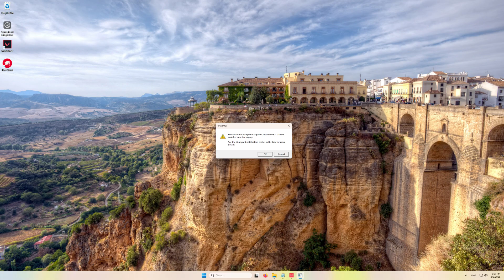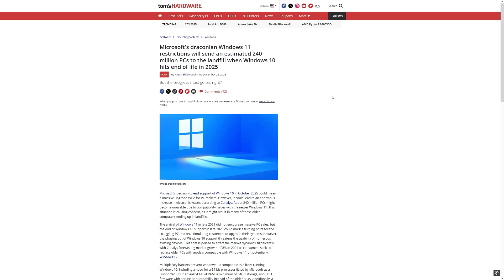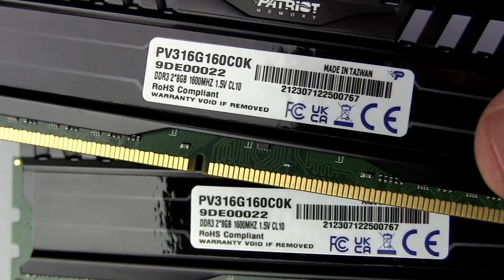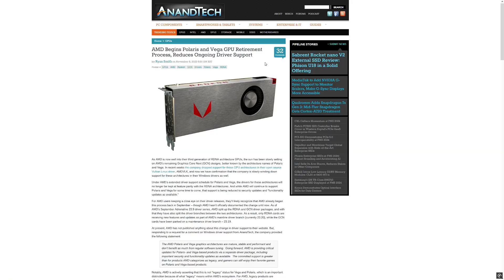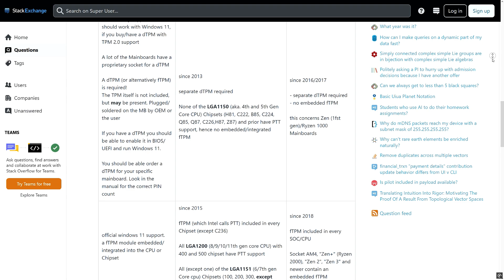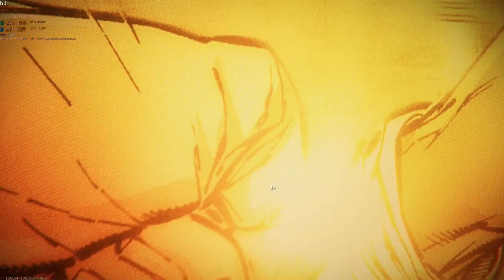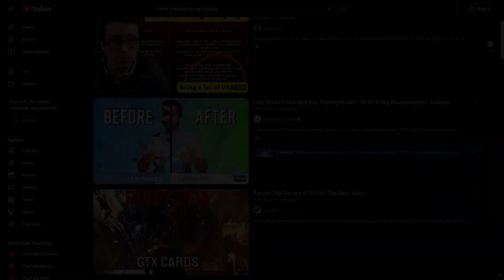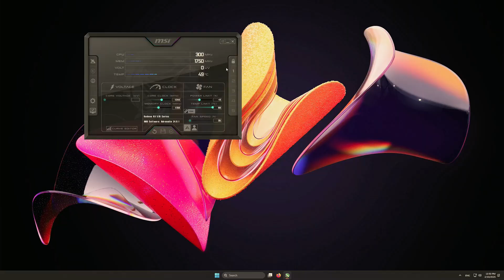The Disguised Intel i7 4790 PC vs Modern Games • Xeon E3-1271 v3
This video talks about the hardware challenges and software limitations you will encounter while building a PC with old used parts. You will learn about different PC building strategies such as using a cheaper Intel Xeon equivalent instead of an pricier Intel core i7 CPUs. The risks of purchasing old used AIO water-cooling systems. The artificial limitations opposed by Microsoft and Riot Games on older PC hardware. What happens if you use a graphics card that has discontinued drivers support and is incompatible with mandatory RTX games and much more.

• The 2009 Dell PC That Beats Microsoft’s & Riot Games Barriers • T3500 Windows Valorant LOL TPM 2.0 ➡️

00:00 What is this video about?
01:02 The Specs, PC Building, Hardware/Software Limitations & Solutions
09:45 The Games
 ├ Valorant
 ├ League Of Leagends
 ├ DOTA 2
 ├ Fortnite
 ├ Apex Leagends
 ├ Counterstrike 2
 ├ Marvel Rivals
 ├ MinecraftCyberpunk 2077
 ├ GTA V
 ├ Elden Ring
 ├ Cyberpunk 2077
 └ Monster Hunter Wilds
15:47 Console & Retro Gaming
16:22 Productivity Benchmarks, Consumption, Temperatures
17:21 Summarizing

HARDWARE SPECIFICATIONS:
Processor: Intel Xeon E3 1271 v3
Motherboard: Asus ITX H97i-Plus
System Memory: 16 GB DDR3-RAM Patriot 12800U
Storage Device: M.2 SSD WD 128 GB
GPU: NVidia GeForce GTX 1070 EVGA Hybrid
GPU 2: OEM AMD Radon RX 570 8 GB GDDR5-RAM
Power Supply: Takens Radix Eco 550 Watt
Monitor: Philips 27'' 1440p 75Hz
Operating System: MS Windows 11
AMD Drivers Adrenalin 24.9.1
Elgato external USB capture device
Dual capture recording PC setup

Software:
MSI Afterburner, RivaTuner Server, 3D Mark, PC Mark, Cinebench, Audacity, Handbreak, Blender, 7-ZIP, PCSX2, Dolphin

Music & Sound FX:

The Saga by Karl_Casey AKA White Bat
Get Me On The Floor by Gunnar Olsen
URL Melt by Unicorn Heads
El Bimbo by Jean-Marc Dompierre

Video & Movie scenes:
Police Academy 3 Back in Training, Jerry Paris 1986 USA WB.Pictures

SUBSCRIPTION IS FREE AND DOESN'T REQUIRE TO SPENT ANYTHING ELSE BUT FEW SECONDS FROM YOUR TIME. CLICK ON NOTIFICATION BUTTON TO WATCH FIRST ANY NEW VIDEO RELEASE.

FINALLY, YOU CAN BUY A GIFT CARD AT tradera.com AND THEN SEND IT TO THIS EMAIL BY DOING THAT I WILL BE ABLE TO BUY COMPONENTS FOR MY FUTURE VIDEOS.

Best Regards
Uncle George